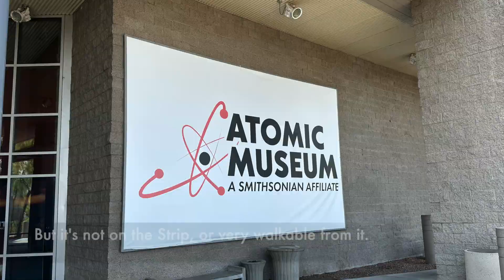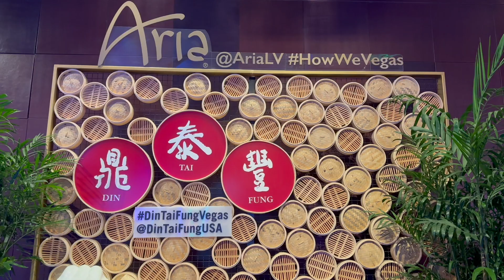Dave Finds The Best Lyft Driver in Las Vegas (and doesn't miss lunch!)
In August, 2023, Las Vegas was preparing for the F1 race, with roadwork everywhere. Could Art get us from the Atomic Museum to the Aria, normally a 12 minute drive, in 30 minutes?

Note: at some point I call this street course a road course. I know better. Sorry.